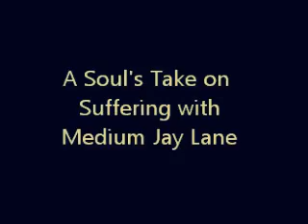A Soul's Take on Suffering with Medium Jay Lane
An informal, casual vlog with Medium Jay Lane who discussed "A Soul's Take on Suffering"..

A note from Jay:

" I just LOVE to discuss death and the afterlife, and this very casual video was done off the cuff as a result of a few emails that I received questioning human suffering and the soul's journey.. namely, does the soul still suffer after crossing over to the otherside; The difference between humans and souls; and why the soul wants you to forget the suffering aspect of their being.

I hope you enjoy little information filled chat and I hope I made some sense.  Love you so much!!

PS.. BONUS... A added message from DAN or to DAN :) Could this be for you?  Let me know!"